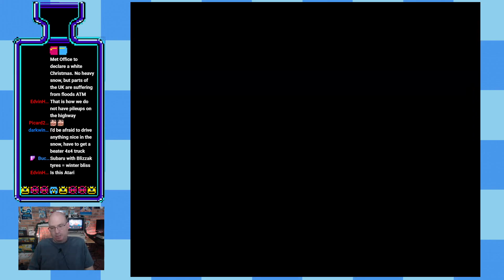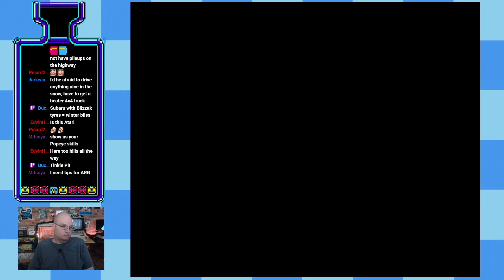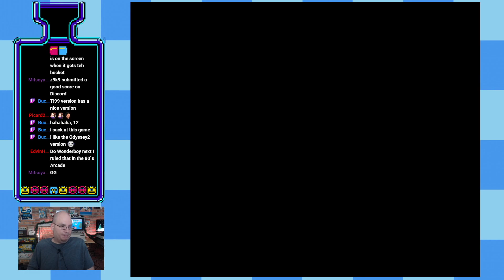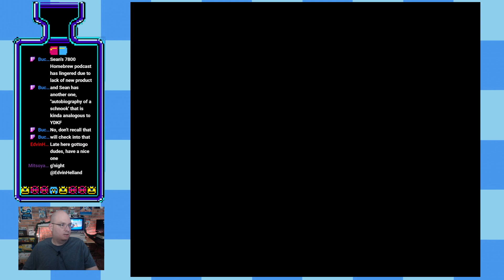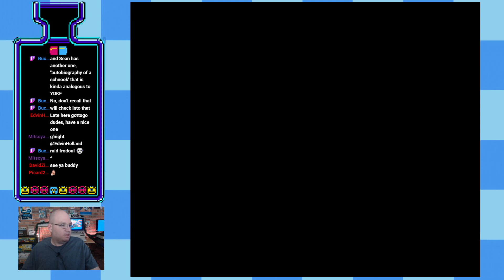Boat's MAMEstream - Dock Man, Bubbles, Popeye, and more!